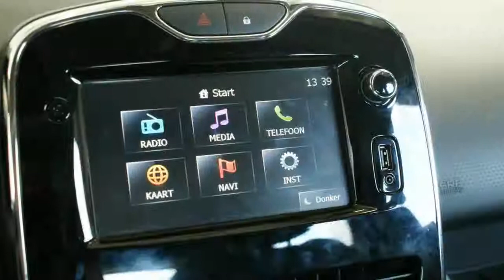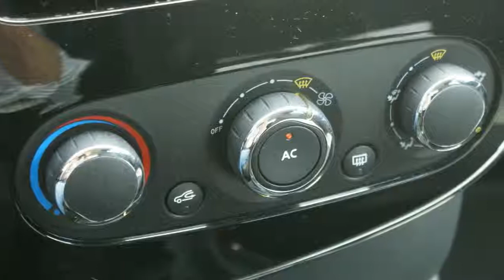Renault Clio 0.9 TCe ECO Expression CLIMATE CONTROL/NAVIGATIE/CRUISE CONTROL